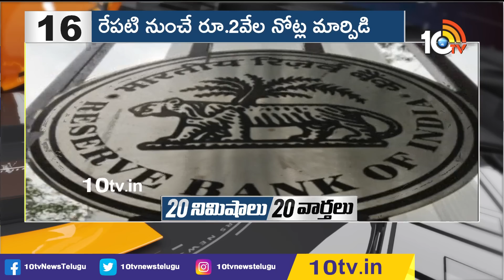20 నిమిషాలు 20 వార్తలు | Top 20 News in 20 Minutes | 22-05-2023 | 10TV News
20 నిమిషాలు 20 వార్తలు | Top 20 News in 20 Minutes | 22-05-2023 | 10TV News

10TV is one of the Largest Content producing Telugu News Channel in Telugu States. Its one of the leaders in the production and broadcasting of un-biased and comprehensive news.
10TV offers round the clock coverage of latest breaking news and unique mix of news bulletins, current affairs and Entertainment programmes.
10TV Youtube Channel offers Latest News from Telugu States, Politics, Entertainment, Health, Sports Lifestyle, Devotional, National News, International News and lot more.!

హాయ్,
10టీవీ యూట్యూబ్ చానల్‌కి స్వాగతం. 10టీవీలో ప్రసారమయ్యే కథనాలతో పాటు ఆసక్తికరమైన మరెన్నో అంశాలను 10టీవీ యూట్యూబ్ చానల్లో మీకు అందిస్తాం. మా వీడియోలలో మీకు నచ్చిన వాటిని మాకు తెలియజేయండి. అలాంటి మరిన్ని కథనాలను మీకు అందించేందుకు ప్రయత్నిస్తాం. నచ్చిన వీడియోలను మరింత మందికి షేర్ చేయండి. చానల్‌ను సబ్‌స్క్రైబ్ చేయడం మరిచిపోకండి. ధన్యవాదములు.!